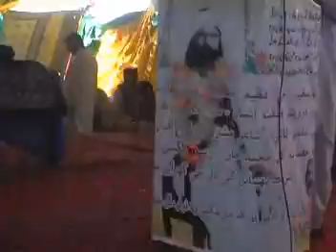Nawab Gul Mohammad Khan Zaib Magsi 59th Warsi Shahdadkot Part-10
Nawab Gul Mohammad Khan "Zaib" Magsi 59th Warsi Celebrated bY:
Comrade Wali Mohammad Maganhar
Sindh Tv News District Reporter Qamber-Shahdadkot

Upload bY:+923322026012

GraFix & Animation: TuFaiL Mustafa Kariro

Camera Man: Ameer Ali Maganhar & Sadam Hussain Solangi

Edited bY: Abdullah Alias Abdul Saleem Solangi